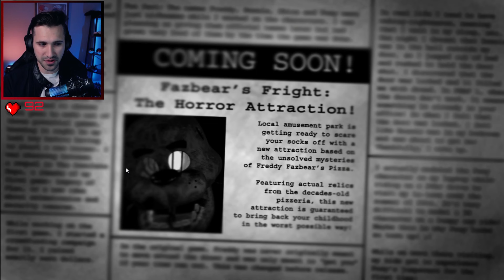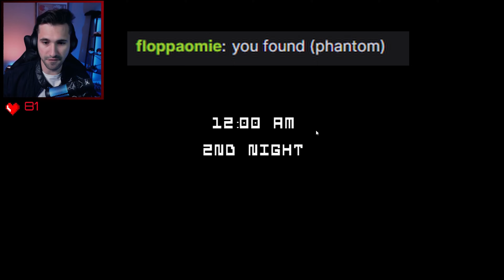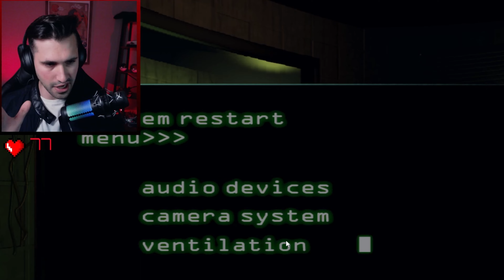My First Time Playing FNAF 3 Was HELL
This is my First time playing Five nights at Freddy's 3. When I started playing I felt like this was just an ordinary FNAF game but as I play I slowly start to realize the dark truth of the five nights at Freddy’s past.

After completing the game I found out something very disturbing and dark about what happened at Freddy’s.

We come face to face with springtrap, who met an unfortunate demise with a horrible accident who now haunts the halls of the game.